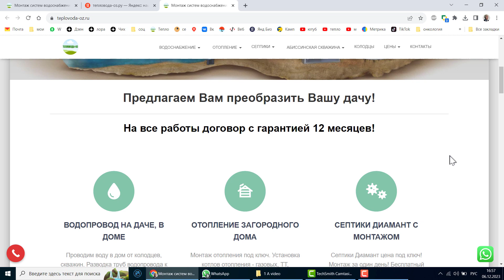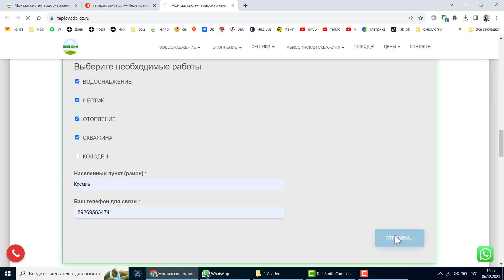Где мы закупаем материал и как это происходит?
Продавцы продолжали работать после закрытия пока мы не закупились!
Выражаем огромную благодарность сотрудникам магазина "Волмакс" в Орехово-Зуево!
Просьба к руководителям инженерного центра Волмакс поощрить ребят!

Смотрите на нашем ДЗЕН все новости и полезные советы для дачников 💯

Наши контакты:
Пишите, звоните - мы с радостью ответим Вам !!!
С уважением, коллектив проекта "Тепловода-ОЗ".